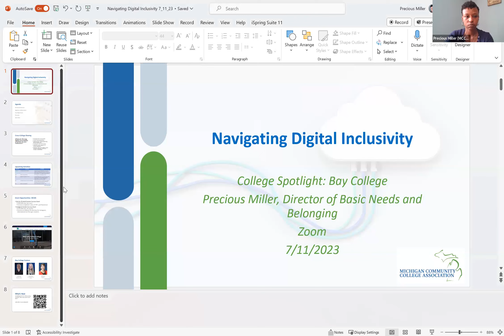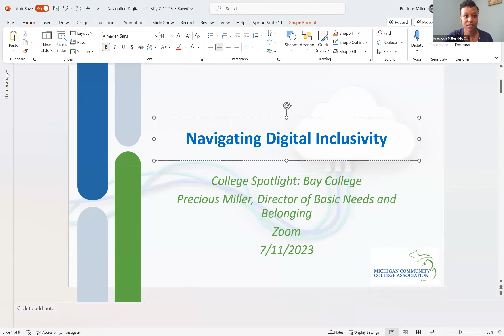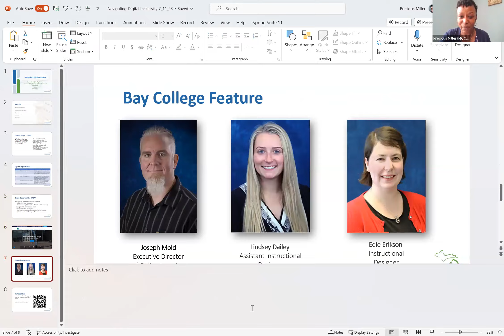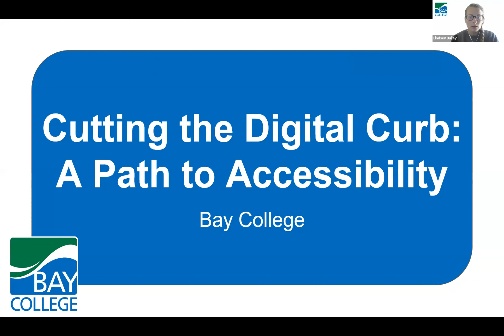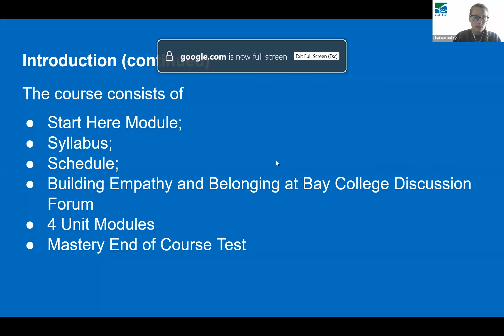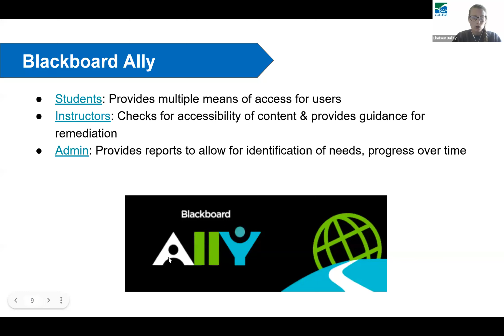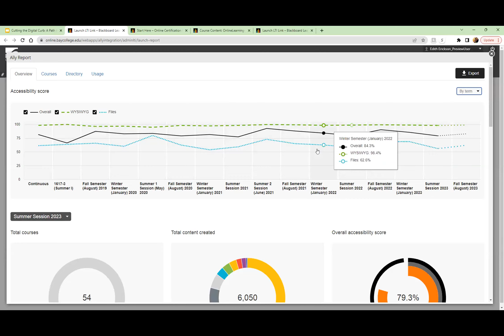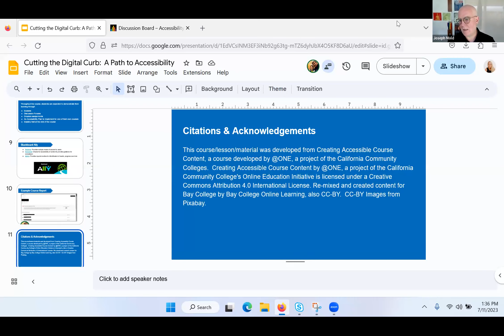Navigating Digital Inclusivity